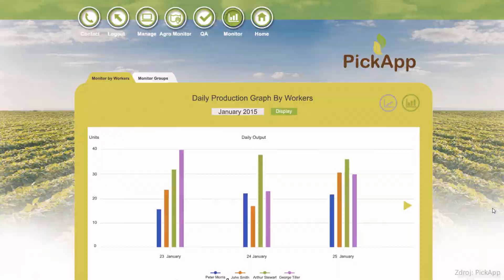19 FARMA 4.0 – Inspirativní technologie: Aplikace na monitoring sběru ovoce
FARMA 4.0 - Informační videa o zajímavých technologiích. Mobilní aplikace zemědělci umožňují mít přesný přehled o sklizni – kdo a kolik během dne sklidil, odkud sklízel, ve kterých bedýnkách jablka jsou, jak dlouho jsou uložená atd. K tomu je potřeba mít qr kódy na bedýnkách, nainstalovanou mobilní aplikaci a přístup k internetovému rozhraní s analýzou a daty o sběru pro vedoucího pracovníka.

Vytvořeno v roce 2018 Asociací malých a středních podniků a živnostníků ČR v rámci projektu „…A TEĎ ČESKY“ – Podpora vzdělávacích aktivit a propagace regionálních zemědělských produktů v rámci platformy pro lokální pěstitele a producenty za finanční podpory Ministerstva zemědělství.